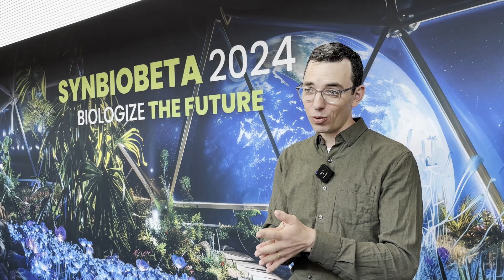What will unlock the unit economics of precision fermentation? Wild Microbes weighs in at SynBioBeta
Right now, a handful of microbial workhorses do the bulk of the work in biomanufacturing. But do we need to domesticate a new generation of hosts for the next generation of bioproducts?

AgFunderNews caught up with Dr. Tim Wannier at startup Wild Microbes at the SynBioBeta conference in San Jose to find out more…